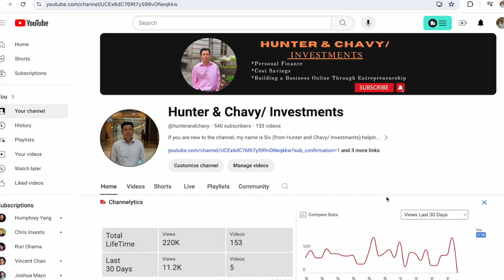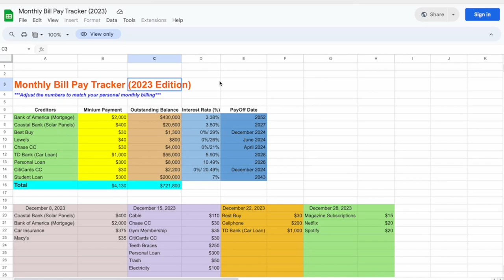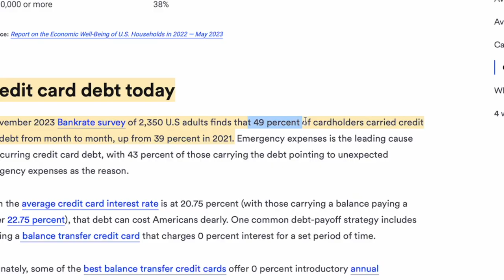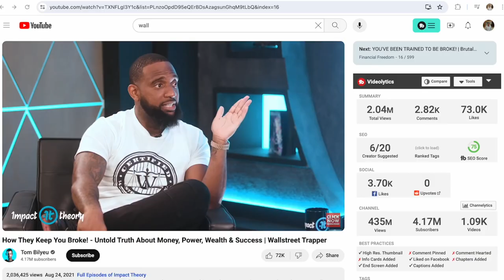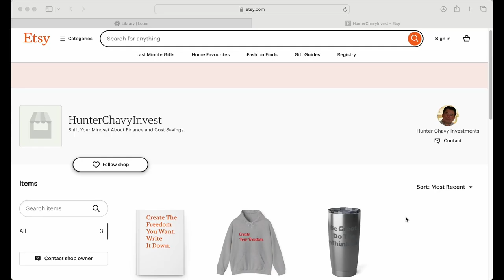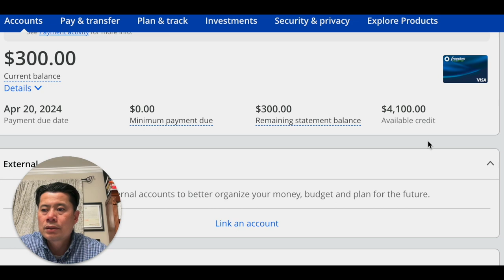5 Steps to Being Debt Free From Credit Cards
How to Pay Off Credit Card Debt

🤝Thanks for checking out this week’s video. Paid OFF $3,467 Credit Card DEBT in 3 months. Here’s how I did it.

Mini tripod 🎥
Big tripod with Ring light

Etsy Website (Shift your mindset about cost savings and finance)

Individual results are solely dependent on the person’s capabilities, working knowledge, work ethic, business, and finance skills as well as prior experience. Hunter & Chavy/ Investments assumes no liability nor guarantees any such results.